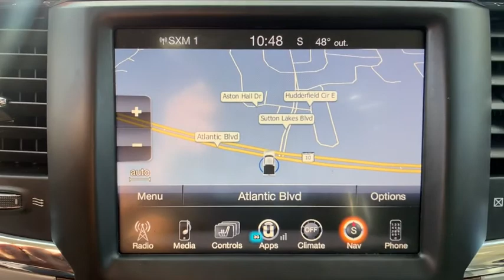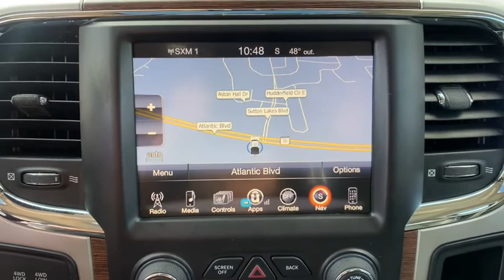2017 Ram 2500 Jacksonville, Orange Park, St Augustine, Daytona, Gainesville, FL PHG588167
Bright Silver Metallic Clearcoat Used 2017 Ram 2500 available in Jacksonville, Florida at Duval Acura. Servicing the Orange Park, St Augustine, Daytona, Gainesville, Area.

Duval Acura
11225 Atlantic Blvd

This 2017 Ram 2500 Laramie in Bright Silver Metallic Clearcoat features Off Road Package (Front Performance Tuned Shock Absorbers Offroad Decal Rear Performance Tuned Shock Absorbers and Tow Hooks) Convenience Group Protection Group Quick Order Package 22H Laramie Sport Appearance Group (Black Painted Exterior Mirrors Black Ram Head Tailgate Badge Painted Front Bumper and Wheels: 20 x 8.0 Black Painted Aluminum) Flat Black 6.4L Hemi Badge GPS Navigation Navigation System 10 Speakers 115V Auxiliary Power Outlet 220 Amp Alternator 3.73 Axle Ratio 4.10 Axle Ratio 4-Wheel Disc Brakes 8.4 Touchscreen Display ABS brakes Air Conditioning Alloy wheels AM/FM radio: SiriusXM Anti-Spin Differential Rear Axle Audio memory Auto-dimming door mirrors Auto-dimming Rear-View mirror Automatic temperature control Black Tubular Side Steps Brake assist Bumpers: chrome Clearance Lamps Compass CTR Stop Lamp w/Cargo View Camera Delay-off headlights Driver door bin Driver vanity mirror Dual Alternators Rated At 380 Amps Dual front impact airbags Dual front side impact airbags Electronic Stability Control Emergency communication system Front anti-roll bar Front Center Armrest w/Storage Front dual zone A/C Front fog lights Front reading lights Fully automatic headlights Garage door transmitter Heated door mirrors Heated Front Seats Heated front seats Heated steering wheel I/P Mounted Auxiliary Switches Illuminated entry Keyless Enter-N-Go Leather steering wheel Leather Trim 40/20/40 Bench Seat LED Bed Lighting Low tire pressure warning Media Hub (USB AUX) Memory seat Occupant sensing airbag Outside temperature display Overhead airbag Overhead console Panic alarm ParkView Rear Back-Up Camera Passenger door bin Passenger vanity mirror Power Adjustable Pedals w/Memory Power door mirrors Power driver seat Power passenger seat Power steering Power Sunroof Power windows Radio data system Radio: Uconnect 3C Nav w/8.4 Display Radio: Uconnect 3C w/8.4 Display Rear seat center armrest Rear step bumper Rear Window Defroster Remote keyless entry Remote Start System Security system Single Disc Remote CD Player Speed control Split folding rear seat Steering wheel mounted audio controls Tachometer Tilt steering wheel Traction control Trip computer Turn signal indicator mirrors Variably intermittent wipers Vendor Painted Cargo Box Tracking Ventilated front seats Voltmeter and Wheels: 18 x 8.0 Polished Aluminum: NO ACCIDENT HISTORY COMMISSION FREE SALES PEOPLE Bluetooth Rear View Camera 5 Day Money Back Guarantee*** See Dealer for Details FREE Car Washes for Life 1st Oil Change is FREE Navigation Leather Seating Power Seats Heated Seats LIFTED WHEELS AND TIRE UPGRADE OFF ROAD PACKAGE Flat Black 6.4L Hemi Badge Front Performance Tuned Shock Absorbers GPS Navigation Navigation System Off Road Package Offroad Decal Rear Performance Tuned Shock Absorbers Tow Hooks. 4WD Laramie LIFTED WITH WHEELS AND TIRESOdometer is 2004 miles below market average!This unit has our Real Deal No Bills for the Basics Warranty which an additional 3 Month Protection Plan that includes 3 month of tire replacement / repair 3 month battery replacement 3 month of brake replacement / repair and 3 month of light bulb replacement. Our 90 Day/3000 mile preowned car protection also includes A/C and we also offer a 5 Days / 300 mile Return Policy. Buy Preowned with Confidence at Duval Acura. Prices are plus tax tag title $198 Electronic Filing Fee and dealer pre-delivery service fee in the amount of $899 which charge represents cost and profit to the dealer for items such as cleaning inspecting and adjusting new and used vehicles and preparing documents related to the sale Call us today at or visit us on the web
CONVENIENCE GROUP  -inc: Rain Sensitive Windshield Wipers  Auto High Beam Headlamp Control,BLACK  LEATHER TRIMMED BUCKET SEATS  -inc: Power Lumbar Adjust  Bucket Seats  Heated Second Row Seats  High Back Seats  Rear 60/40 Split Folding Seat  Folding Flat Load Floor Storage  Ventilated Front Seats  Full Length Upgraded Floor Console  Power 10-Way Memory Driver & 6-Way Passenger Seats,ENGINE: 6.4L HEAVY DUTY V8 HEMI W/MDS  -inc: 11.50 Rear Axle  180 Amp Alternator  5.2 Additional Gallons of Gas  Electronically Controlled Throttle  GVWR: 10 000 lbs  Next Generation Engine Controller  Hemi Badge,MONOTONE PAINT,TRANSMISSION: 6-SPEED AUTOMATIC (66RFE)  (STD),POWER SUNROOF,BLACK TUBULAR SIDE STEPS,LED BED LIGHTING,DUAL ALTERNATORS RATED